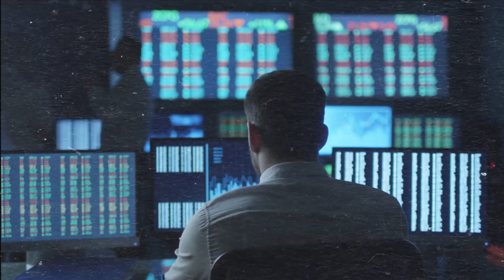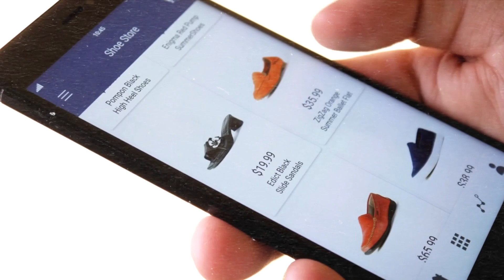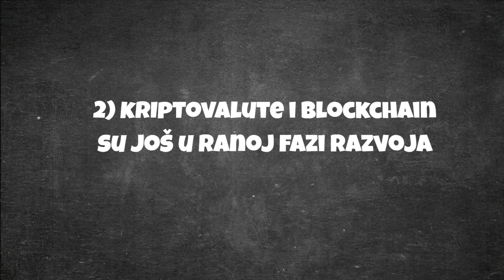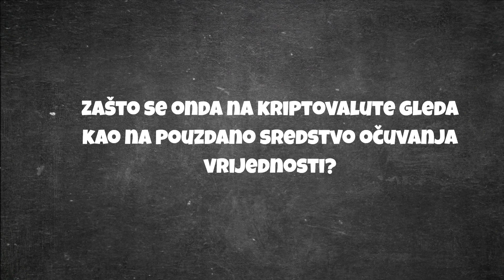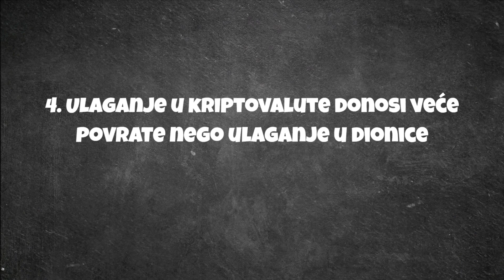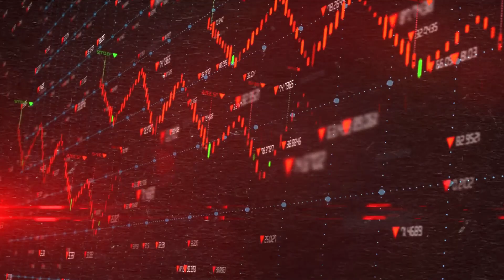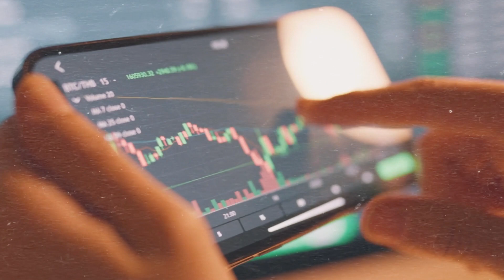5 razloga zašto su kriptovalute dobra investicija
00:00 Uvod
01:04 Ulaganje u kriptovalute nikad nije bilo jednostavnije
02:33 Kriptovalute i blockchain su još uvijek u ranoj fazi razvoja
03:57 Pouzdano sredstvo za dugoročno očuvanje vrijednosti
05:19 Ulaganje u kriptovalute donosi veće povrate nego ulaganje u dionice
06:12 Veća sloboda u raspolaganju vlastitim novcem

Polkadot je odlična investicija: shorturl.at/hKTUV

Kriptovalute su promijenile način na koji ljudi razmišljaju o upravljanju novcem i otvorile su im nove financijske mogućnosti koje tradicionalne financije ne mogu ponuditi.

1. Ulaganje u kriptovalute nikad nije bilo jednostavnije
U današnje vrijeme u nekoliko klikova možete kupiti dionicu ili kriptovalutu i to putem pametnog telefona. Nova tehnologija i masovna pojava fintech startupa koji nude revolucionarna rješenja daju mogućnost svim korisnicima da višak novca koji mogu odvojiti sa strane ulože i uz pomoć njega ostvare profit.

2. Kriptovalute i blockchain su još uvijek u ranoj fazi razvoja
Iako je tržište doživjelo potpunu transformaciju u zadnjih nekoliko godina i kreće prema uravnoteženosti, ono je još uvijek mlado. Bitcoin i općenito ulaganje u kriptovalute su tek u svojoj inicijalnoj fazi.

3. Pouzdano sredstvo za dugoročno očuvanje vrijednosti
Za razliku od tradicionalnih fiat valuta, kriptovalute imaju ograničen broj koji može biti u optjecaju. Primjerice, ukupan broj Bitcoina koji ikad može postojati je 21 milijun. Nitko ne može utjecati na to da se jednom definiran broj Bitcoina u opticaju nekad poveća. Takva sposobnost kriptovalute čini otpornima na inflaciju za razliku od tradicionalnih valuta. Također, kriptovalute nisu u vlasništvu banaka i vlada. Ako ste jednom kupili kriptovalutu i pohranili je na svom digitalnom novčaniku, nitko vam je ne može oduzeti.

4. Ulaganje u kriptovalute donosi veće povrate nego ulaganje u dionice
Činjenica je da ljudi sve više ulažu u kriptovalute u potrazi za profitom. Novac pokreće ovaj svijet i zbog toga svi nastoje pronaći način za ostvarivanjem zarade, bilo to kroz ulaganje u dionice ili ulaganje u kriptovalute.

5. Veća sloboda u raspolaganju vlastitim novcem
Ono što vam kriptovalute omogućuju je da se u bilo kojem trenutku uključite u trgovanje i za iznos koji vama odgovara. Ulaganje u kriptovalute nije rezervirano isključivo za bogate pojedince.
Zahvaljujući novim responzivnim rješenjima, kriptovalute možete kupiti u nekoliko klikova na svakoj kripto burzi ili kripto mjenjačnici. Svaka transakcija prilikom kupovine ili prodaje kriptovaluta je instantna. Također, kriptovalutama možete trgovati u svako doba dana budući da blockchain mreže rade 24/7 bez prestanka.

(Što trebate znati prije ulaganja u kriptovalute?)
Svaki put kada ulažete novce bilo da se radi o fondu kojeg vam je predložila banka ili u dionice, postoje određeni rizici. Ista stvar je i kada ulažete u kriptovalute.
Kao što je rečeno, kriptovalute su visoko volatilna digitalna imovina koja je često nepredvidljiva. Ulagati u kriptovalute na temelju neke “dojave” ili “osjećaja” da bi projekt za koji ste saznali mogao postići veliku cijenu siguran je put prema gubitku novaca.
Ako gledamo na situaciju generalno, za početak ulaganja u kriptovalute bit će vam potrebne dvije stvari - znanje i dobro posložene osobne financije.

ulaganje
investiranje
zasto investirati
kako se obogatiti
kako zaraditi novac
zarada preko interneta
zarada kriptovalute
kriptovalute 2023
kriptovalute 2024
kripto hrvatska
kripto balkan
ethereum
polkadot
chainlink
bitcoin investiranje
kriptovalute sponzori
kripto hrvatska
kriptovalute koje imaju potencijal i kriptovalute za veliki skok
koliko kosta bitcoin
algorand
kako kupiti algorand
chiliz
kako kupiti chiliz tokene
cryptocom
cro tokeni
cronos kriptovaluta
cronos kripto
cro kripto
cro cijena
chiliz cijena
chiliz analiza
algorand analiza
kripto ucenje
kriptovalute edukacija tokeni
kolika je cijena mana
altcoini ulaganje
kriptovalute ulaganje jednostavno
bitcoin investiranje
kriptovalute za pocetnike i ulaganje u bitcoin
kriptovalute 2023
kriptovalute novosti
kripto edukacija
ulaganje u kriptovalute za početnike
gdje uložiti novac
kriptovalute sa potencijalom
kriptovalute za početnike
investiranje
kripto teme
kripto kava
kripto ucenje